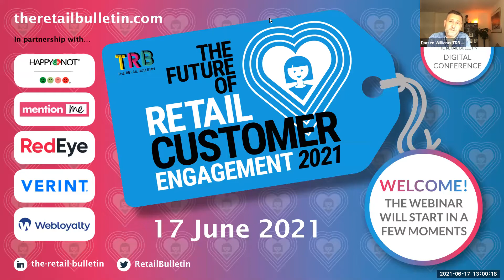The Future of Retail Customer Engagement 17 June 2021 Session TWO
Session No 2: Customer loyalty - how to improve retention with personalisation and digital experiences
Personalisation is a powerful tool in the world of retail eCommerce, it develops trust with existing and new customers that can be the differentiator between 'visit' or 'interest' and closing the transaction. In this session, learn how to increase loyalty through winning digital customer experiences to deliver personalised, joined-up customer journeys across multiple channels to fuel conversions and loyalty.
How to drive value and loyalty - what services should you prioritise?
The importance of mobile messaging to drive action in the digital age
How to win customer loyalty through feedback and action
How your brand can leverage personalisation and loyalty for increased engagement
What metrics can you use for measuring that engagement and loyalty?
Moderated by Darren Williams
Speakers
Sarah Hrywnak, Head of Marketing & eCommerce, Astrid & Miyu
Richard De Villa, Head of Marketing UK & Europe, Malaysia Airlines
Mark Choueke, Marketing Director, Mention Me
Jocelyn Toonders, Head of Partnerships, Mention Me